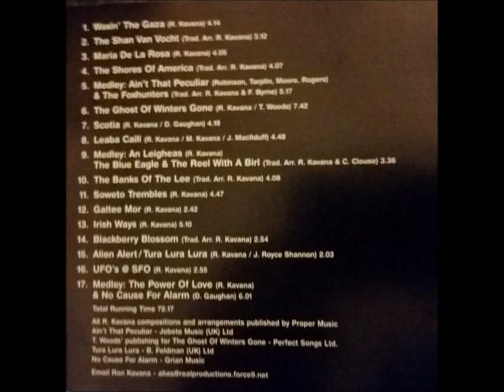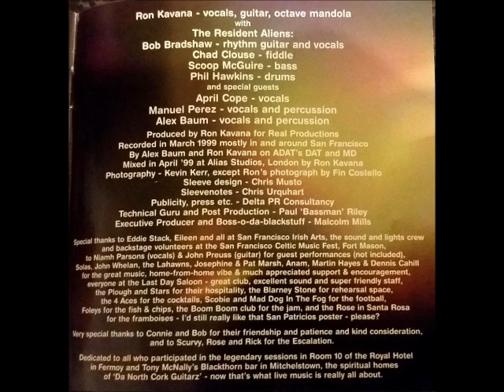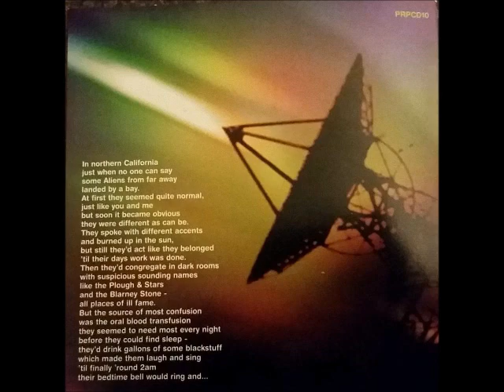The Ghost of Winters Gone - Ron Kavana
From the cd Alien Alert
Ron Kavana
Live In California with The Resident Aliens